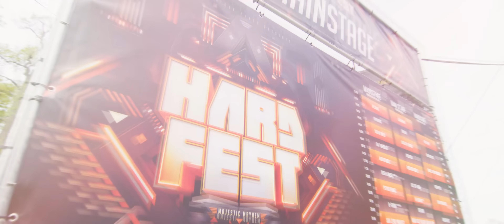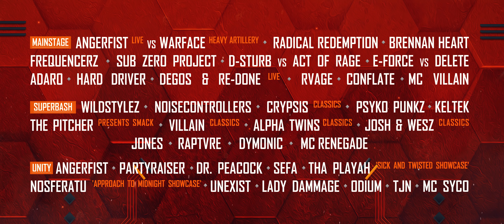HARDFEST - Orange We Are 2019 | Trailer & Line up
De uitzinnige menigte… het festivalterrein… het voelt als thuiskomen. Als een traditie, als een reünie…. van vrienden die elkaar al jaren lijken te kennen. Alles kan, alles mag. De adrenaline, de kick, de melodie. Je kent ze, je schreeuwt ze. Het is iets magisch.

Samen breken we tenten af. Duiken we de frontrow in. Verliezen we onszelf én onze vrienden. Brullen we de longen uit onze lijven. Maken we nieuwe vrienden. En gaan we op in het oranje moment. We feesten als koningen en koninginnen. Want dat is wat we zijn... Ieder jaar weer. Op koningsdag. In Enschede. Op HARDFEST - Orange We Are 2019.

Universiteit Twente - Enschede [NL]

› MAINSTAGE
Angerfist Live vs Warface Heavy Artillery
Radical Redemption
Brennan Heart
Frequencerz
Sub Zero Project
D-Sturb vs Act of Rage
E-Force vs Delete
Adaro
Hard Driver
Degos & Re-Done Live
RVAGE
Conflate
MC Villain

› SUPERBASH area [nieuw]
Wildstylez
Noisecontrollers
Crypsis Classics
Psyko Punkz
Keltek
The Pitcher presents SMACK
Villain Classics
Alpha Twins Classics
Josh & Wesz Classics
Jones
RAPTVRE
Dymonic
MC Renegade

› UNITY - Hardcore State of Mind area [nieuw]
Angerfist
Partyraiser
Dr. Peacock
Sefa
Tha Playah 'Sick and twisted showcase'
Nosferatu 'Approach to midnight showcase'
Unexist
Lady Dammage
Odium
TJN
MC Syco

› EARLYBIRDVERKOOP
De officiële earlybirdverkoop start woensdag 30 januari om klokslag 19:00 uur. Zorg dat je klaarzit, dit kan namelijk nog wel eens snel gaan!

› LOYALTYVERKOOP
Heb jij de afgelopen jaren een ticket gekocht voor HARDFEST? Check dan donderdagmiddag 17 januari je (spam)mailbox voor een unieke code! Deze code geeft jouw toeging tot de exclusive Loyalty-shop.

Tickets kosten slechts: €19,50 ex fee.
Dit is €7,- korting op een Regular ticket.

› VERVOERSACTIES
- Busreizen: Meer dan 225 opstapplaatsen. Profiteer van een dikke combikorting!
- Pendelbus is niet nodig. Het treinstation Enschede Kennispark ligt op loopafstand.
- Parkeren is ook dit jaar weer gratis op het verharde parkeerterrein van FC Twente.

Absolutely Fresh event